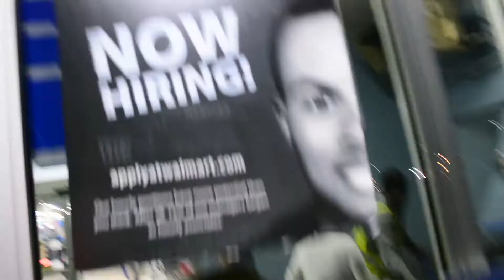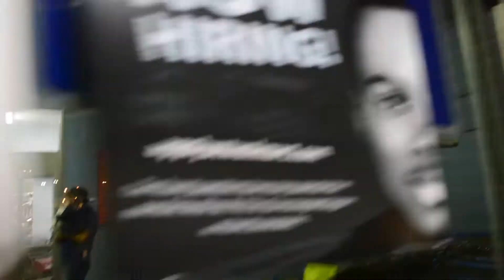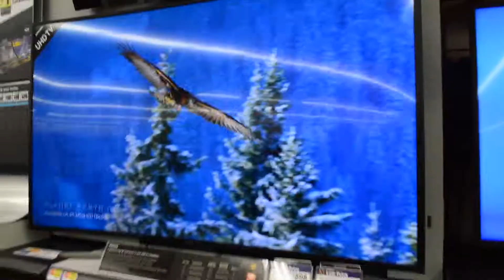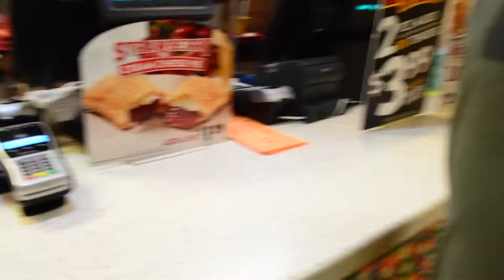CAUGHT STEALING ON FIGHT NIGHT!!! SMH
DouchebagTv here with a simple mission to go get snacks for the big FIGHT but nooooo somehow this happened so ENJOY Good Day;) HOUSE CHANNEL LAST VIDEO - FACEBOOK - mauricewalker... TWITTER INSTAGRAM - DouchebagTv